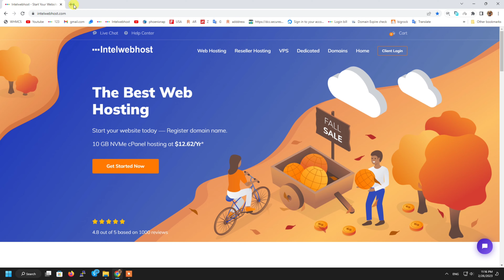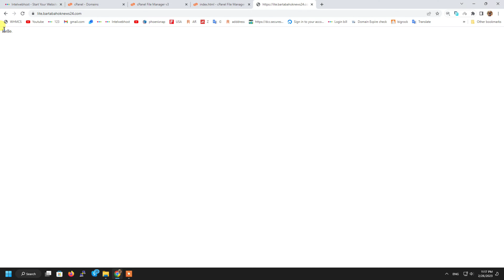How to create a Subdomain - cPanel 2023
Introduction:

This article will go over creating a Subdomain under your cPanel account.

Procedure:

1.Log into cPanel on the account to add the subdomain on.

2.Click "Domains" under the "Domains" section.

3.Click the "Create A New Domain" button.
Enter the subdomain name to add in the "Domain" text box.

4.Deselect the "Share document root (/home/username/public_html) with “domain.tld”." option.

5.Enter the directory where you want the files for this subdomain to exist.
Click the "Submit" button.